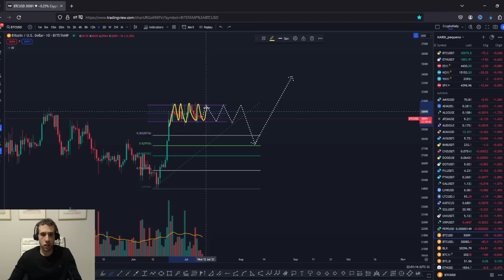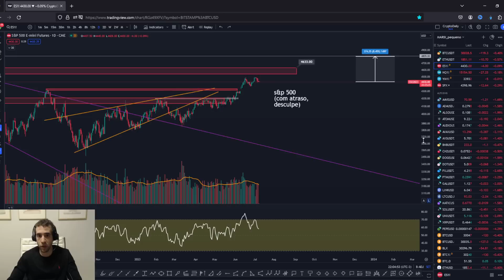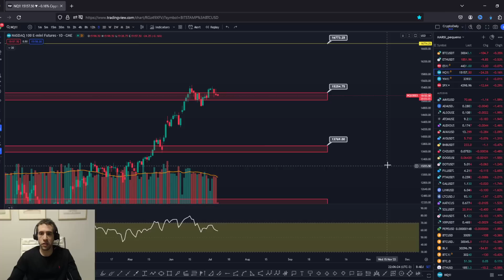ESTOU DE OLHO NISSO NO BITCOIN (BTC) NESTA SEMANA + ETHEREUM (ETH), ALTCOINS, CRIPTOMOEDAS, MATIC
ENTRE NO MEU GRUPO GRATUITO DO TELEGRAM SOBRE BITCOIN E CRIPTOMOEDAS

Caso essa força compradora não atue, as analise bitcoin hoje (BTC) e analise ethereum hoje (ETH) entendem que alguma correção mais forte poderia acontecer no bitcoin hoje (BTC), ethereum hoje (ETH), cardano hoje (cardano ADA), XRP Ripple (Ripple XRP), MATIC Polygon, BNB Binance, Solana (SOL), investimentos digitais, criptomoedas e altcoins. Inclusive, o mercado continua otimista com BlackRock, Fidelity e outros pedidos de ETFs. Mas é importante que os ETFs da BlackRock e Fidelity sejam aprovados e avencem nos Estados Unidos de acordo com as analise bitcoin hoje (BTC) e analise ethereum hoje (ETH).

Veja o vídeo de hoje para entender o cenário das analise bitcoin hoje (BTC) e analise ethereum hoje (ETH) e perspectivas para o bitcoin hoje (BTC), ethereum hoje (ETH), cardano hoje (cardano ADA), XRP Ripple (Ripple XRP), MATIC Polygon, BNB Binance, Solana (SOL), investimentos digitais, criptomoedas e altcoins.